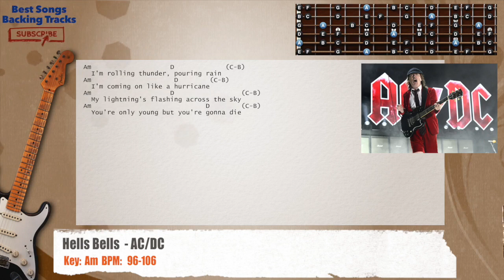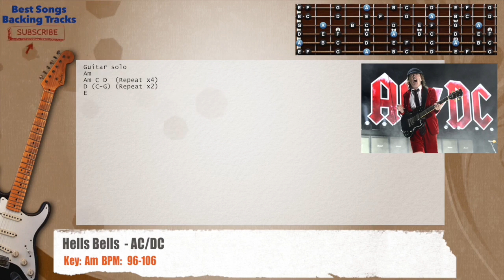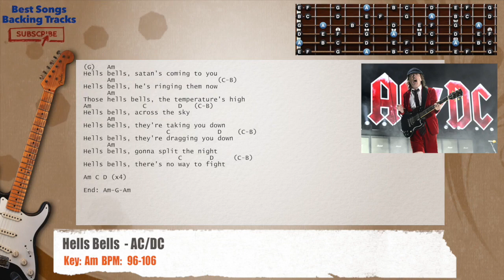🎸 Hells Bells - AC/DC Guitar Backing Track with chords and lyrics